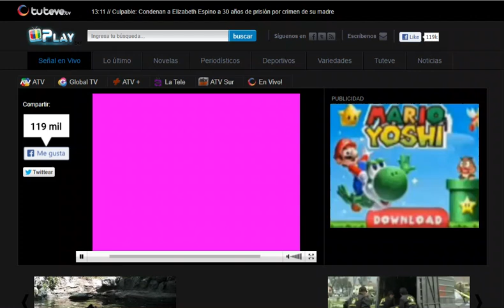ATV 📺 (25/09/2012 📅) (SpotsTVPeru Versión) Template Partes 1/2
Créditos para todos.
Para @judithtolentino5682.